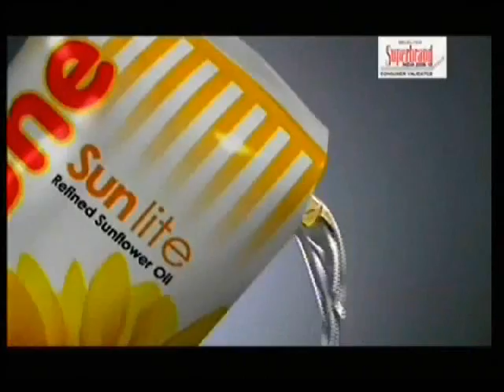Fortune Sunflower Oil - Elderly Couple Funny Tamil TVC Advt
Fortune Sunflower Oil